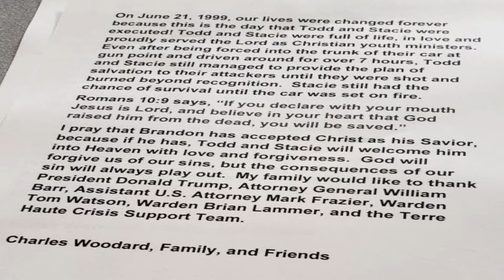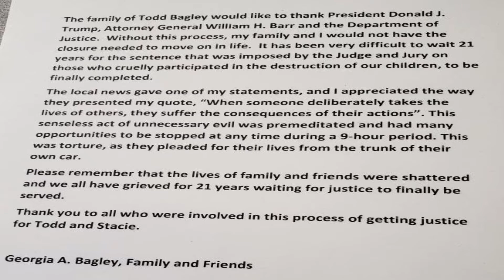The Execution of Brandon Bernard & The United California Bank Robbery MMCOM EP 2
Tarzan & Pedro cover the murders of Todd and Stacie Bagley which lead to the execution of Brandon Bernard and an infamous United California Bank Robbery. These stories include bodies in a trunk, a whole in the roof, and more wild stories.

And Tarzan doesn't know how sources, because he's well you know...

Follow TP&J on all our social and follow on all your favorite platforms ;)